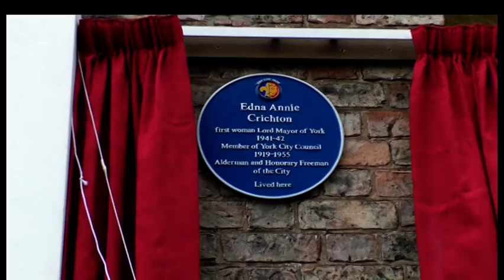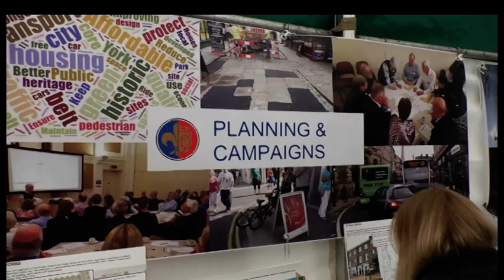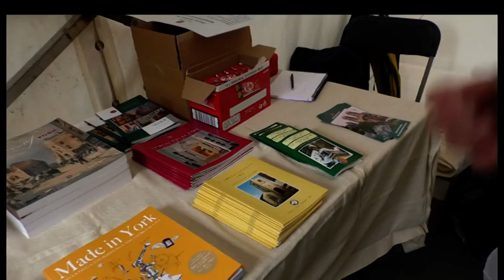York Civic Trust recruitment drive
The York Civic Trust is getting busy with a recruitment drive. Over the weekend they set up a stall in the city centre and provided free tours of the city to anyone interested.